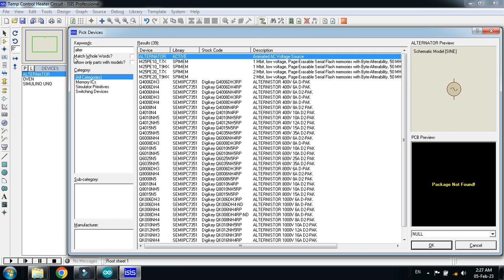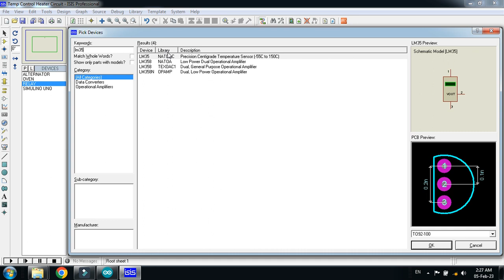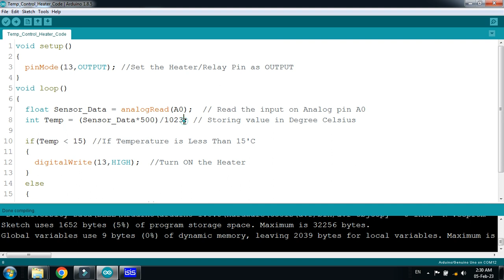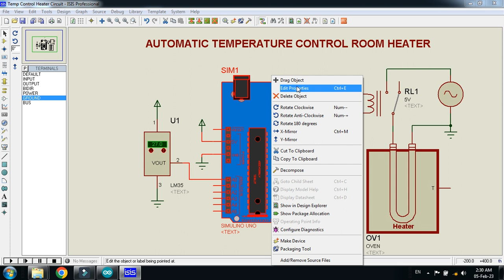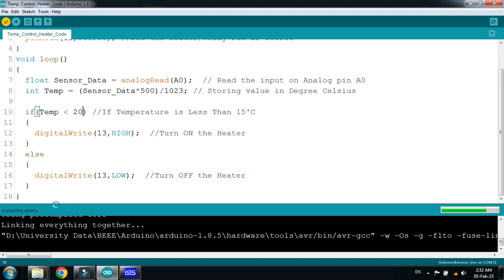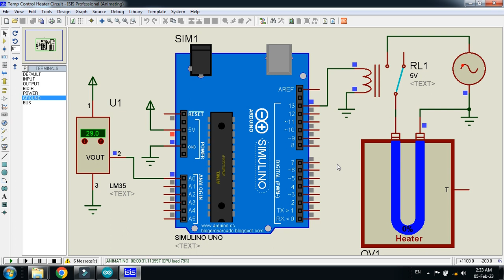Automatic Temperature Control Room Heater With Code and Circuit || Proteus Simulation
In this video you will learn about how to make Automatic Temperature Control Room Heater.
Control Heater With Arduino.
Control Heater Using Arduino.
Interface Temperature Sensor With Arduino.
Automatic Room Temperature Controller.
Design and simulation of an automatic room heater control system.
Automatic Room Temperature Control.
Arduino Temperature controller.
Automatic Temperature Control System.
Temperature Controlled Home Automation System Using Arduino.
How to Make a Temperature-Controlled Heater Using Arduino.
Arduino - Controls Heating Element.